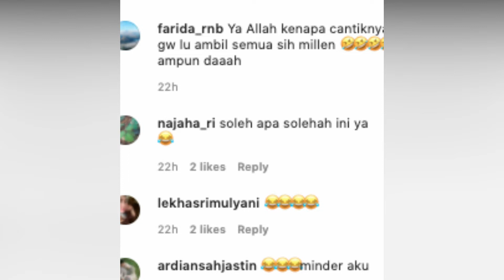DI HUJAT SAAT BERHIJAB, MILLEN TAK PEDULI KINI UMUMKAN IKUTI AJANG MISS QUEEN